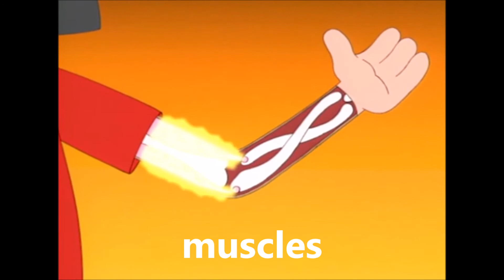What is Inside Our Body with Labels